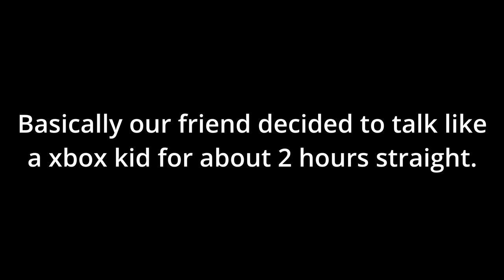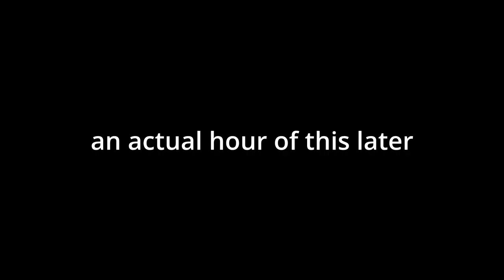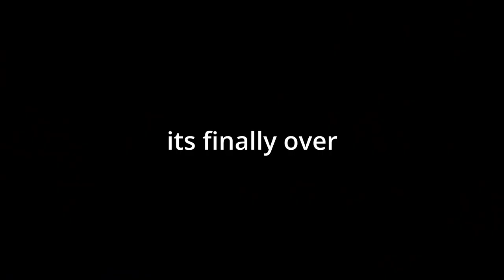The Wandal incident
who is this fweaking guy